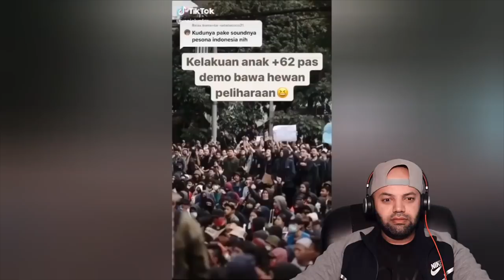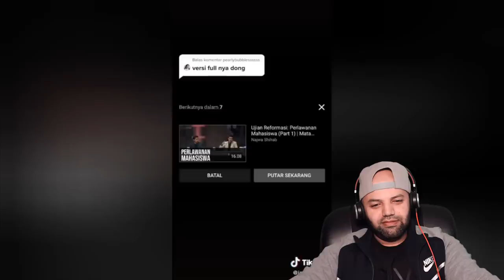VIRAL PART 2! MOMENT-MOMENT NGAKAK SAAT DEMO 🤣🤣🤣 KOCAK ABIS 😆 | Demo Indonesia | MR Halal Reacts